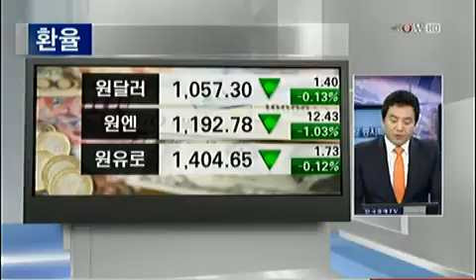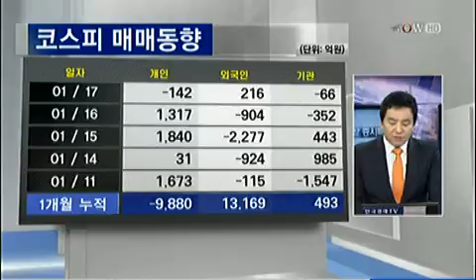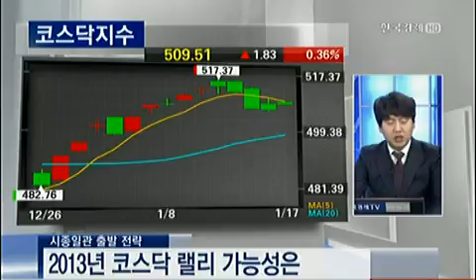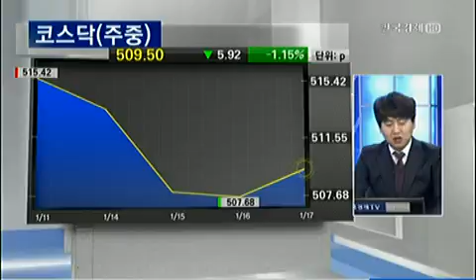시종일관 출발전략_2013.01.17 방송